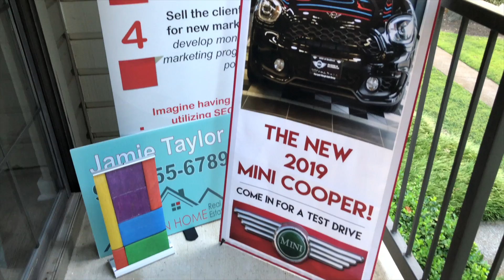Weekly Wrap Up_Wholesale Banners Online_Aug16_PromoErrday_ep445